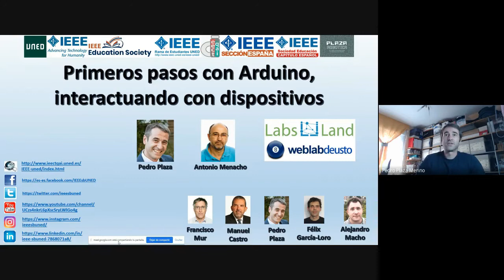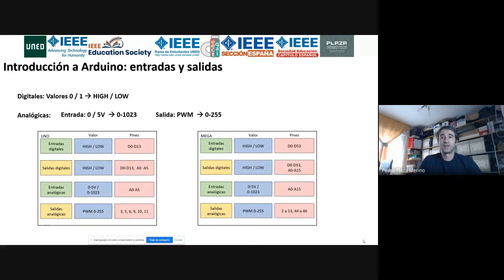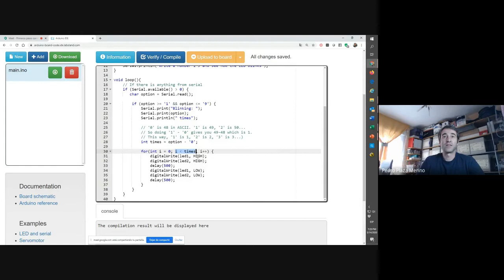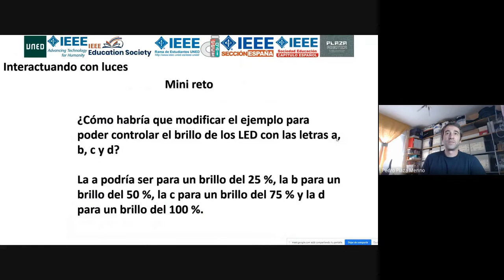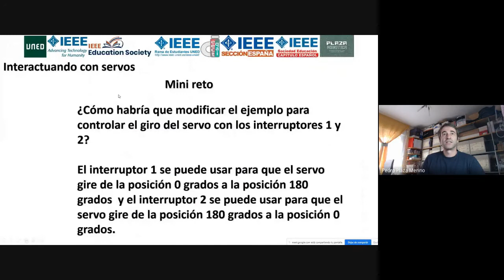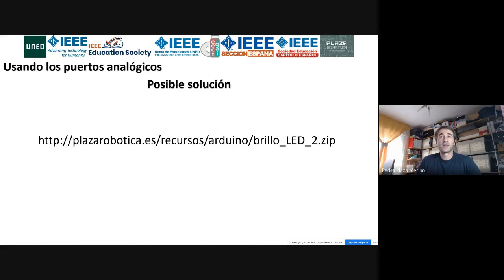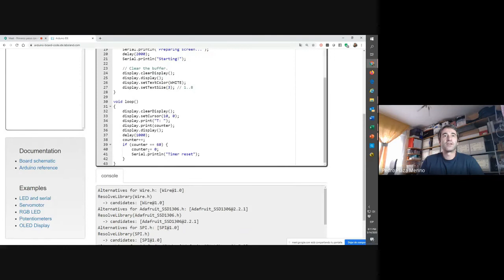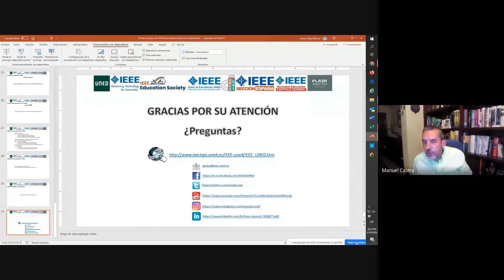Primeros pasos con Arduino, interactuando con dispositivos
Arduino es una plataforma de desarrollo de aplicaciones electrónicas de código abierto. Esta plataforma está basada en hardware y software libre. Se trata de una plataforma flexible y fácil de utilizar. Además, permite usar diferentes tipos de microordenadores en función de la versión hardware que se elija.

A lo largo de esta sesión podrás ver cómo programar la Arduino UNO. También usaremos diferentes tipos de dispositivos gracias al laboratorio remoto de Arduino de LabsLand. Primero trabajaremos con LED y servos. Posteriormente interactuaremos con otros tipos de dispositivos como son los potenciómetros, interruptores, pulsadores y pantalla OLED.

Este evento es organizado desde la UNED, liderado por su Vicerrectorado de Estudiantes y Emprendimiento, en combinación con la Rama de Estudiantes del IEEE de la UNED, se desarrollará una nueva actividad con la participación de los estudiantes que pertenecen a la Rama, en colaboración con otros Vicerrectorados de la UNED (Investigación e Internacionalización, Centros Asociados), el Centro Asociado de Madrid en su sede de Las Tablas, las Escuelas de Ingenieros Industriales, Informáticos y la Facultad de Ciencias (Matemáticas, Físicas, Químicas y Medio Ambiente), el Proyecto de Innovación Docente (PID) para Grupos de Innovación Docente (GID) de la UNED, GID2016-17 "Laboratorios de STEM y robótica educativa para la mejora de la experiencia del estudiante – STEM‐SEC", el Capítulo Español de la Sociedad de Educación del IEEE y Plaza Robótica.